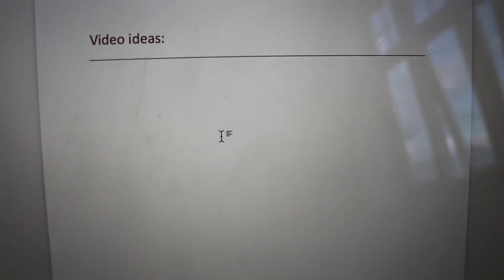YouTube Videos: Expectations vs Reality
DAT INTRO DOE
kinda basic concept, but hope you liked it ♡
FAQ:
Age? Born in 1999
From? Norway
Editing: iMovie
Camera? Canon 700D
Music? For Him by Troye Sivan (instrumental)
Much love, Krizzy ♡